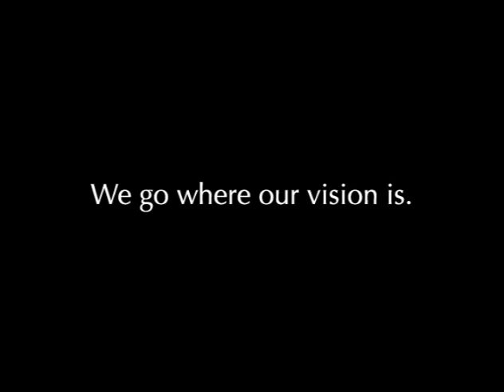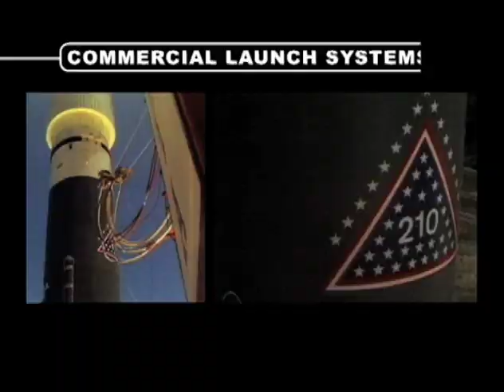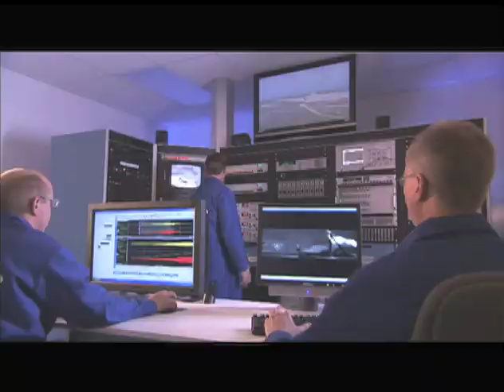Marketing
Capture the Vision